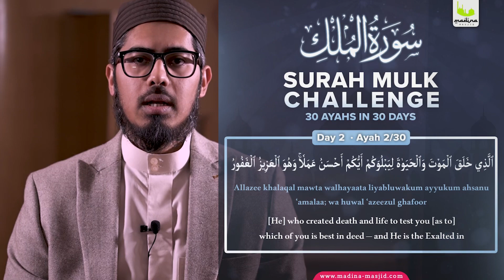Verse 2 | Surah Mulk Challenge | Ramadan 2023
Welcome to day 2 of our Surah al-Mulk challenge! Today's verse is the second ayah of the surah, which begins with "Alladhi khalaqa al-mawta wa al-hayata liyabluwa-kum ay-yukum ahsanu amala," or "He who created death and life to test you [as to] which of you is best in deed."

In this video, Ustadh Yeamin will recite the verse five times to help you memorise it. This verse highlights the purpose of our creation and the importance of doing good deeds in this life.

Once we have memorised the second verse of Surah al-Mulk, we recite them together.

Don't forget to use the hashtag SurahMulkChallenge when you share your progress on social media. Keep up the great work, and let's continue memorising this beautiful surah together!